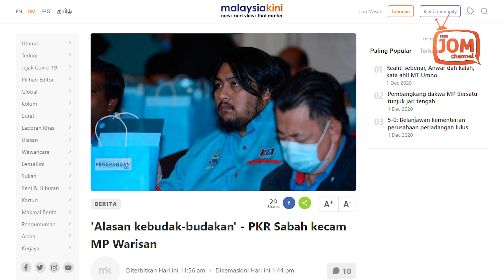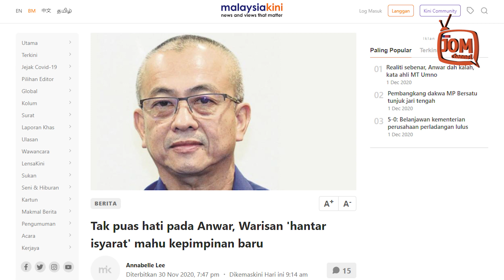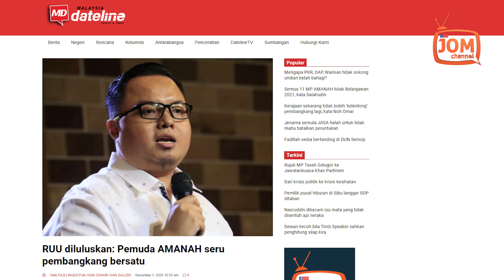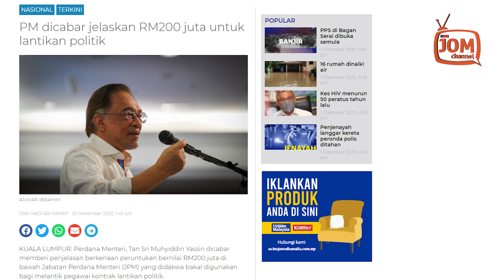PEMIMPIN MESTI TUNJUK TELADAN BAIK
Di sebalik serang-menyerang sama sendiri itu, Pemuda AMANAH Nasional mengambil pendirian agar semua ahli Parlimen pembangkang bekerjasama, bersatu dan mengenepikan sebarang sentimen yang boleh menyebabkan perpecahan.

Ketuanya, Shazni Munir Mohd Ithnin berkata, kegagalan untuk menolak Rang Undang-Undang (RUU) Perbekalan (Belanjawan) 2021 peringkat jawatankuasa bagi Kementerian Kewangan dan pengurusan Jabatan Perdana Menteri (JPM) semalam amat mengecewakan.